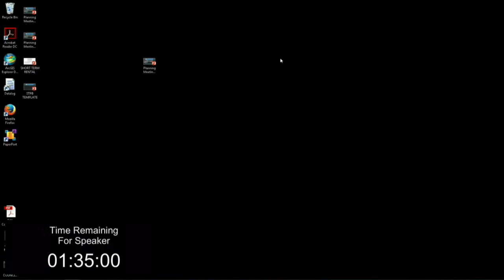St. Tammany Parish BOA Meeting 04/02/2019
St. Tammany Parish Government Board Of Adjustments Meeting for April 2, 2019